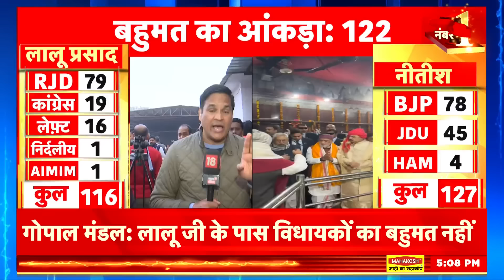Bihar Politics : बिहार को लेकर बीजेपी खेमे में बढ़ी हलचल | RJD | Lalu Prasad Yadav | News18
Bihar Politics: There is increased stir in the BJP camp regarding Bihar, a big statement of a BJP leader has come out. Also Amit Shah can go to Patna tomorrow.
Bihar Politics : बिहार को लेकर बीजेपी खेमे में बढ़ी हलचल, BJP नेता का बड़ा बयान सामने आया है. साथ ही कल पटना जा सकते हैं अमित शाह.